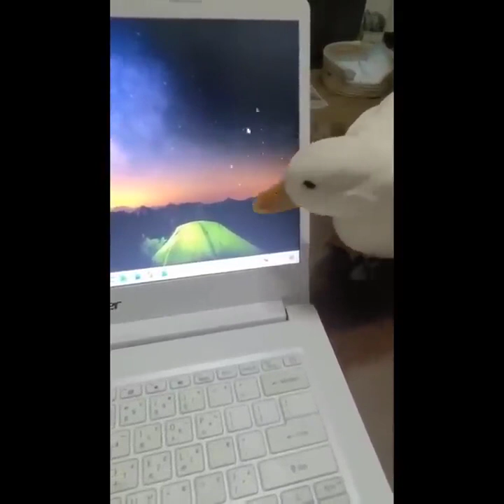Welcome to our comprehensive video channel!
Welcome to our comprehensive video channel! We provide you with the most comprehensive, interesting and rich video content, including news, entertainment, sports, education, technology, food, travel, music, fashion and many other fields.

Our channel aims to bring you the freshest and most valuable video content, whether you want to get the latest news, watch the hottest variety shows, or look for interesting popular science knowledge and practical life skills , we have rich video resources to meet your needs.

We have a professional team that is constantly exploring and innovating, and is committed to presenting you with more exciting and high-quality video content. We also cooperate with many well-known organizations to provide audiences with more in-depth reports and analysis, so that you can better understand all aspects of the world.

Thank you for your support and attention, we look forward to bringing you the best video experience!